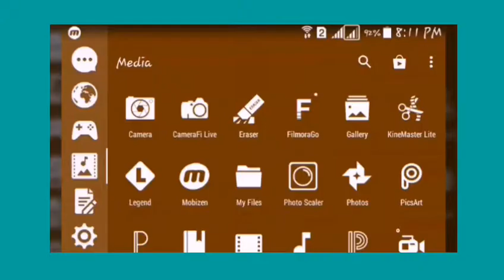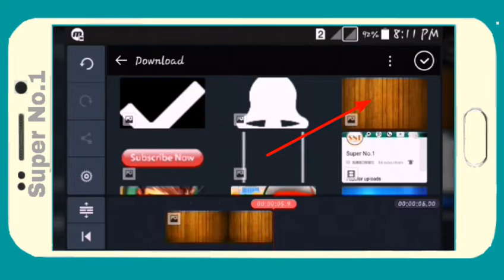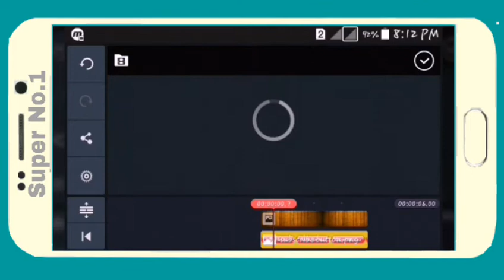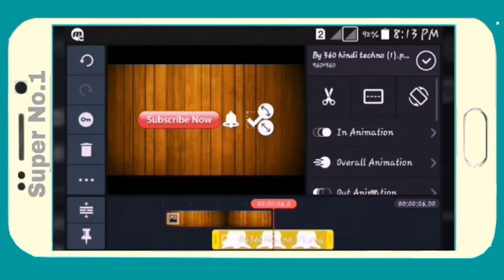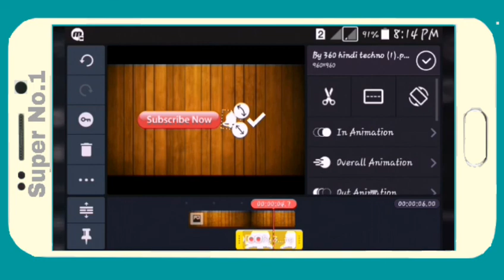How to make new subscribe intro like mgs tech kinemaster toturoils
ok guys BYE-BYE 🙋

coming again in next video ok.